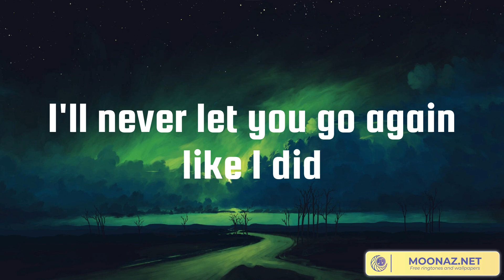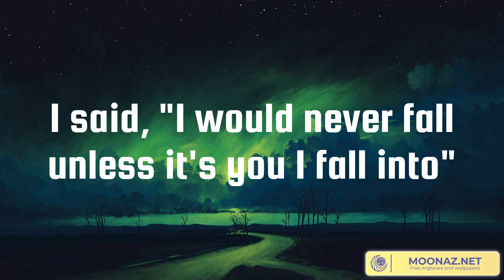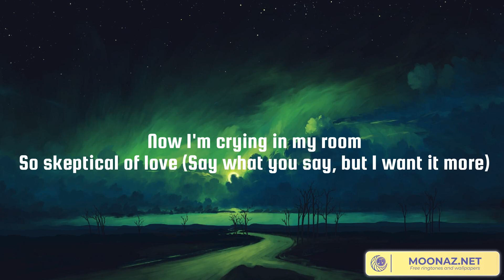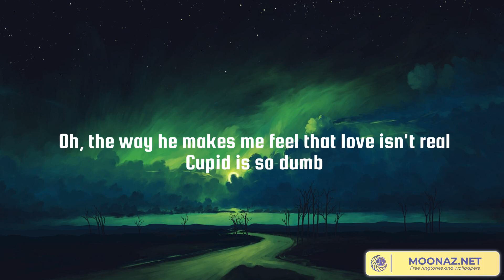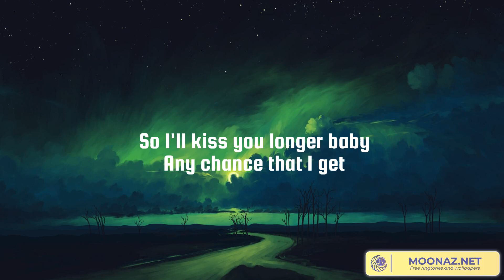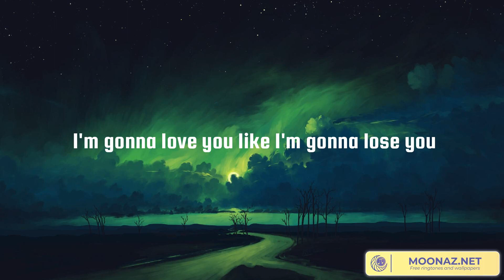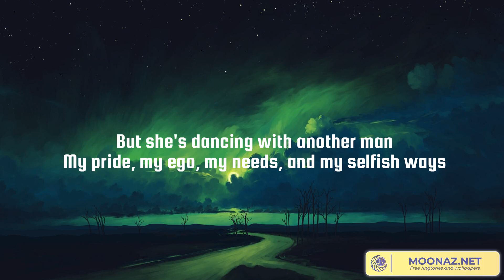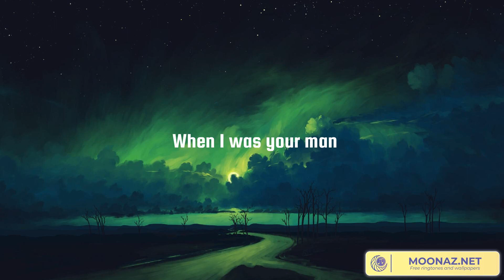Until I Found You, Cupid, Like I'm Gonna Lose You, When I Was Your Man (Lyrics)